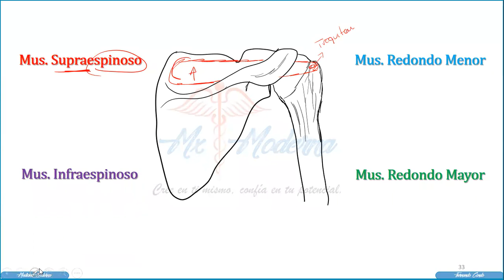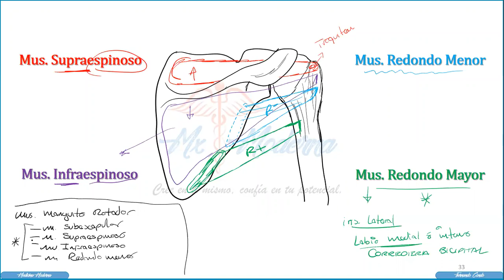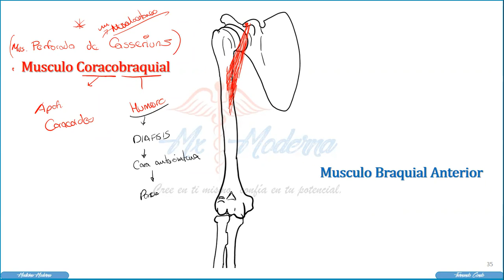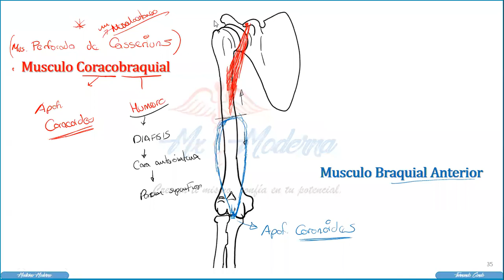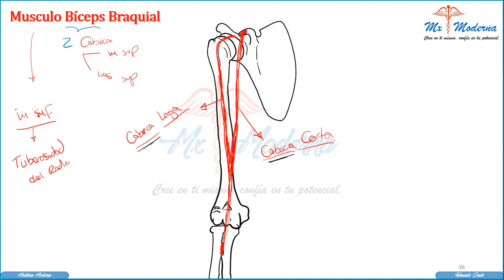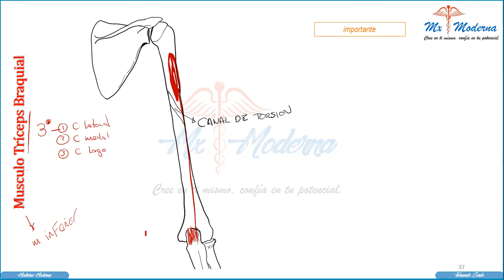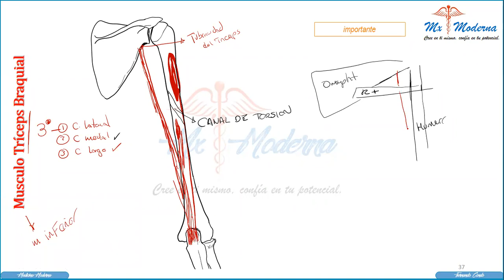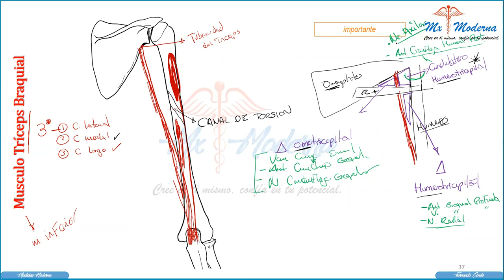MIEMBRO SUPERIOR (PARTE 2)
MUSCULOS DEL HOMBRO
MUSCULOS DEL BRAZO